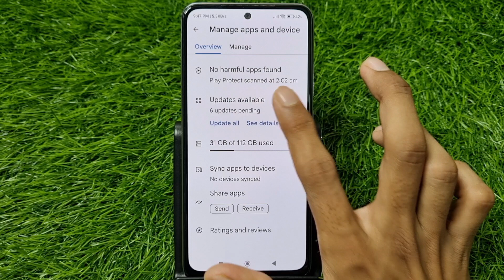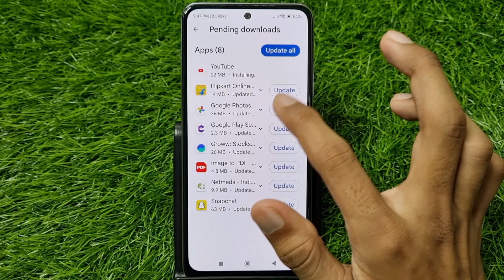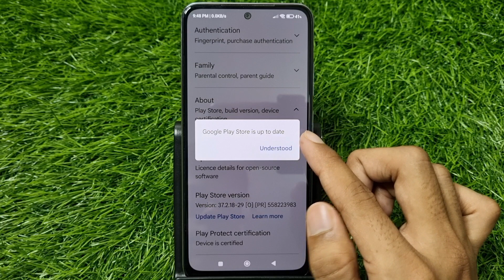Koi Bhi App Download Nahi Ho Raha Hai | Koi App Download Na Ho To Kya Kare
1) koi bhi app download nahi ho raha hai
2) koi app download na ho to kya kare
3) app download na ho to kya karen
4) app nahi download ho raha hai